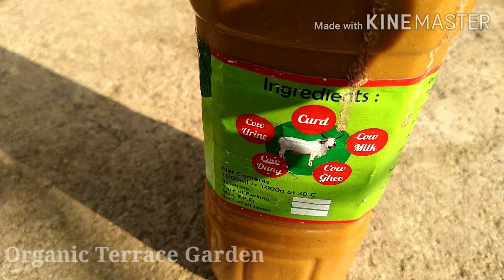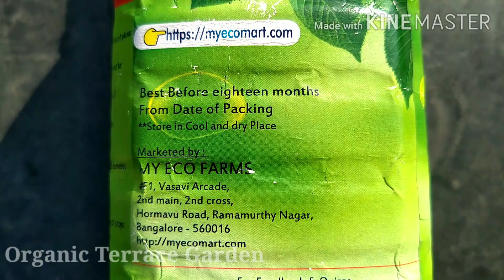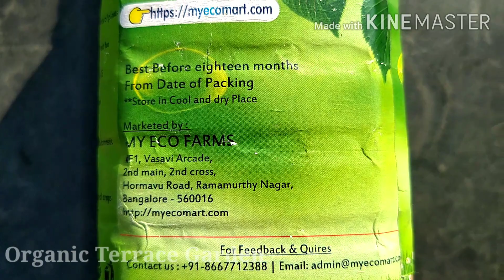How to use Panchagavya for plants 🌿🌿🌾